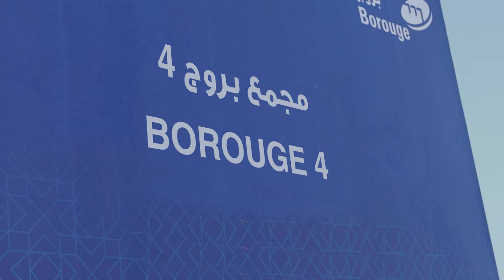استمرار العمل في مشروع بروج 4 بالرويس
يعتبر مشروع بروج 4 أحد عوامل التمكين في إستراتيجية أدنوك للنمو وفي خطط التنمية والتنويع الصناعي في دولة الإمارات وإمارة أبوظبي. يسير مشروع التوسعة بروج 4 على الطريق الصحيح مع قرب انتهاء مرحلة الأعمال التمهيدية واستعداد مقاولي الأعمال الهندسية والمشتريات والتشييد للبدء بالأعمال الإنشائية خلال هذا الشهر.